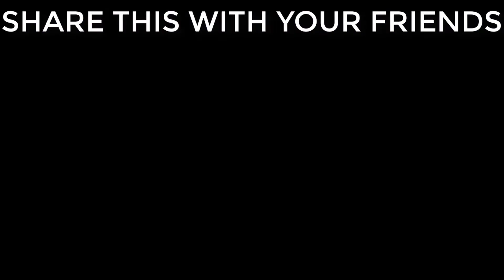🔥 GUESS THE GUN SOUND CHALLENGE IMPOSSIBLE! CODM! || CALL OF DUTY MOBILE GUESS THE WEAPON SOUND!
So there we go an extremely hard version of the previous gun sound challenges! This time i used suppressors on some Weapons as well and i also used different and unpopular Weapons as well! TRY SCORING A FULL SCORE! and let me know your score!
And Comment down your score below! This video took hours to create!

FTC/COPPA ADVISORY - All videos and content on this channel is directed towards teens (13+ years of age) and adult audiences.